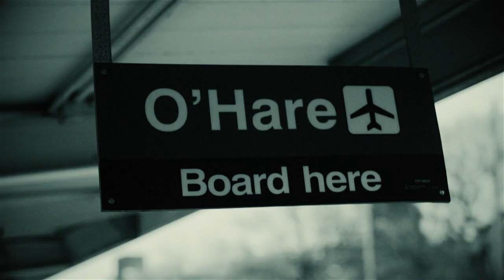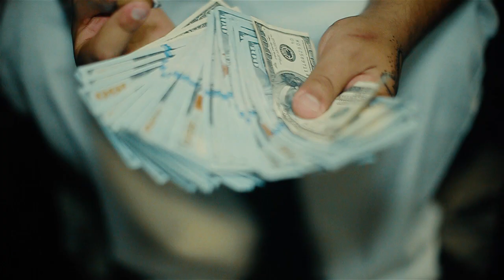THE SMOKE MOVIE x VOL. 3 x STILL SMOKING | SHOT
THE SMOKE MOVIE x VOL. 3 x STILL SMOKING
DIR BY OGUN PLEAS
PROD BY @IAMSMYLEZ @BROKEBOYS @BEATSBYA @CHOPSQUADJ @CBMIX
FEATURING KING LIL JAY, JIM JONES, KING LOUIE, SMYLEZ, LOUIS B, LIL MISTER AND MANY MORE.